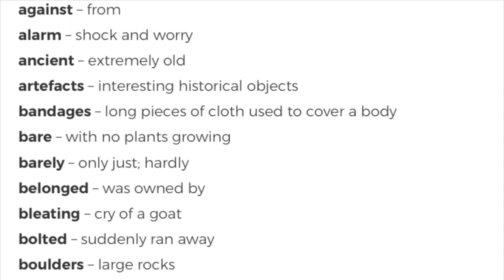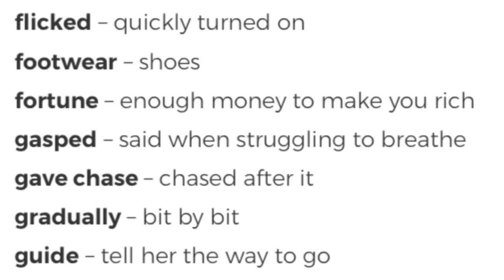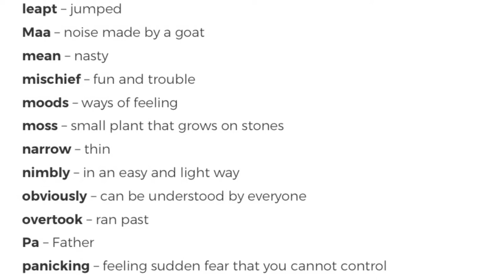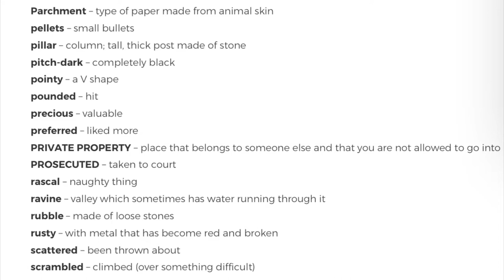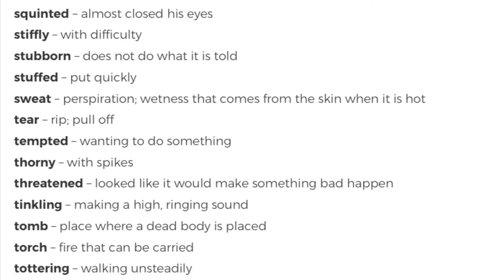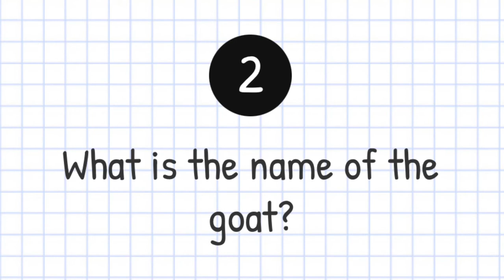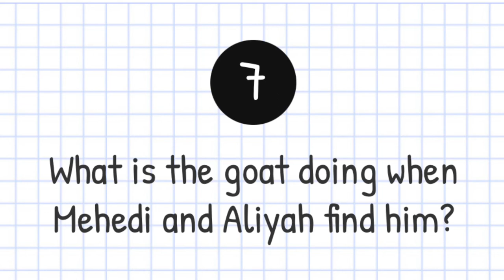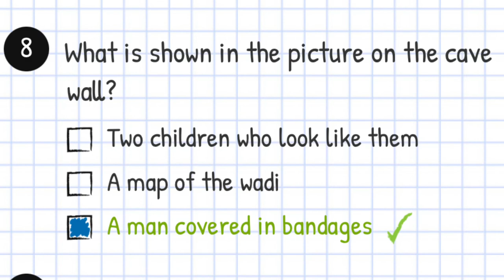Glossary + Quiz / Chapter 1: Fierce Ali